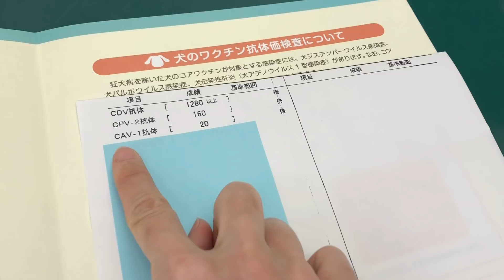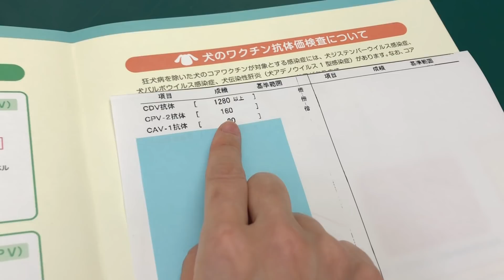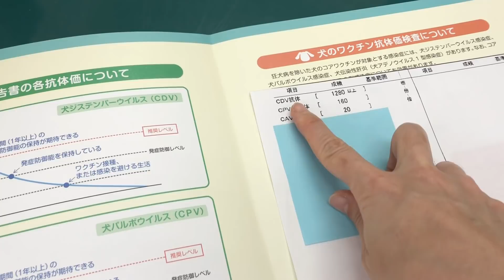犬を飼うなら知っておきたい、ワクチン抗体価検査の見方やワクチンの選び方、打つ頻度などワクチンの種類や副作用について【犬の混合ワクチン】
ワクチンを打つ前にワクチン抗体価検査をされる方が増えてきています。猫ちゃんも同様に血液検査で抗体価を調べる事ができます。
混合ワクチンは毎年打つ必要があるのか、2年、3年に一度でいいのか、高齢になったら打たなくていいのかなど、ワクチンに関する疑問についてまとめてみました。
犬ちゃんを始めて飼う方にも参考になれば幸いです！

犬のワクチンアレルギーについてはこちら↓
【実際の映像】犬の混合ワクチンアレルギーの対処法と次回からのワクチン接種対策。ワクチンアレルギーの発生率などをお話ししています。

‹三ツ池動物病院ＦＡ（ファンアート）募集中！›
ナナさんやロティくん、当院の動画に出演してくれた子たちのFAも大募集中です！
ミケちゃんやクーちゃん、モナカさん、こにゃん、パンチ君などなど
イラストとっても嬉しいです！（動画で使う可能性があります）
twitter DM　まで
三ツ池動物病院　@mitsuikeAH

三ツ池動物病院は
インフォームド・コンセント （＝医師が病状や治療方針を分かりやすく説明し、患者の同意を得ること）の徹底を図り、ペットに優しく、飼い主様にご納得いただける診療を心がけております。 また、トリミングとホテルも併設しておりますので、ペットのトータルケアは当院におまかせください。

三ツ池動物病院では獣医師・看護師募集中です！
気になる方はお気軽に病院にお電話にてご連絡ください。

↓当院の働く様子がご覧になりたい方はこちら↓

動物病院が連休中の時のバタバタの動画

動物病院の一日全部みせます
↓☆【動物病院ルーティーン】動物病院の一日を密着、定点カメラを設置しました。動物鍼灸治療も！↓

↓獣医さんのまったりラジオ↓
毎週木曜夜１０時～（youtubeのコメントの質問に答えていたりします）